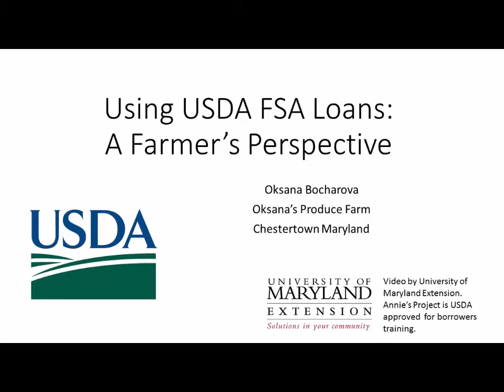Using USDA FSA Loans: A Farmer's Perspective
As the USDA reports, the number of women involved in agriculture has grown in recent years.  MidAtlantic Women in Agriculture is  dedicated to providing knowledge and resouces to women who share a passion for agriculture.